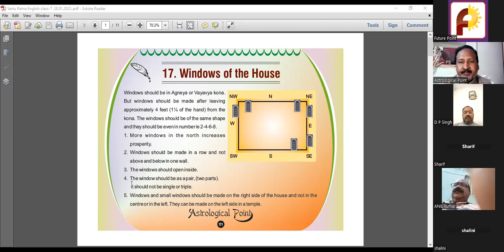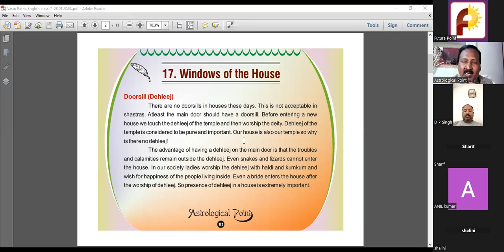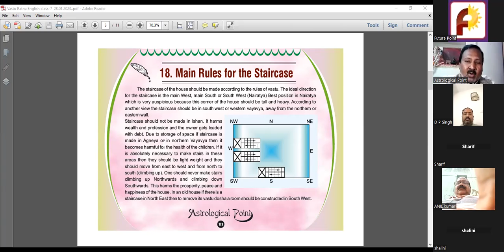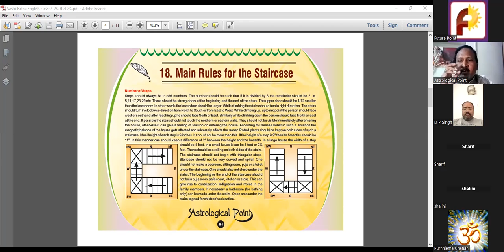Learn Vastu Ratna Course by Mr. Pramod Sinha | Future Point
The Vastu Ratna course is curated for students who have a knack for Vastu Shastra and its acclaimed branches.